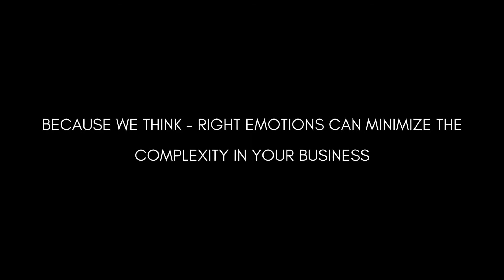Role of Emotions in Business | Mozeex - A Neuromarketing Lab By Aadow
How emotions can help your business to reduce complexity and increase sales revenue. Introducing Neuromarketing by Aadow.